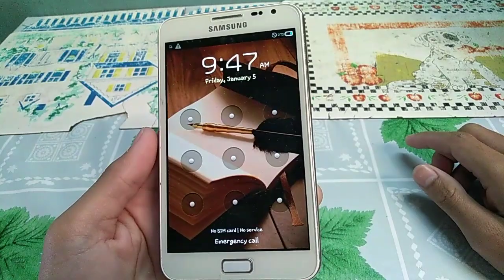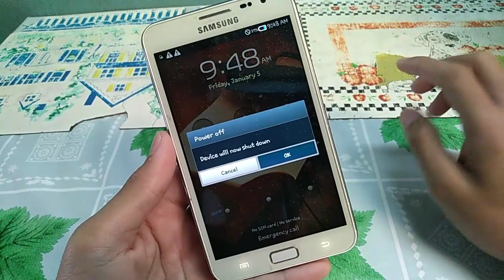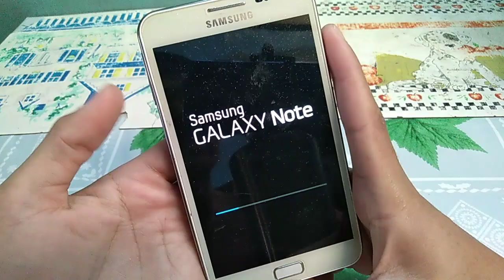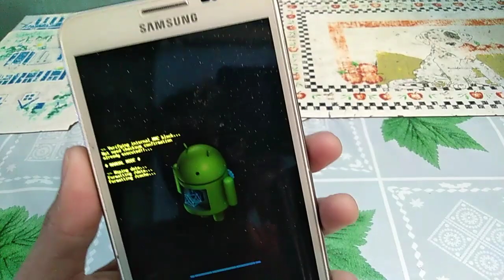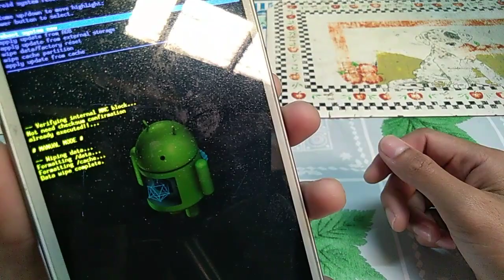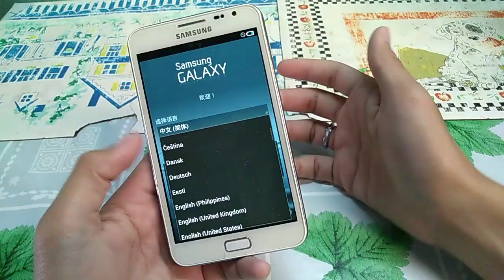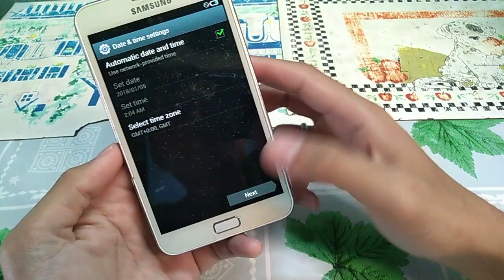How To remove password on android phone ( TAGALOG)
Hello nag share ako ng idea How to remove Forgotten password, Pwede rin gamitin ang technique na ito sa mga Bootloop problem, sana po may matutunan kayo.

how to remove password and pin from windows 10,
how to remove password from google find my device,
how to remove password microsoft account in windows 10,